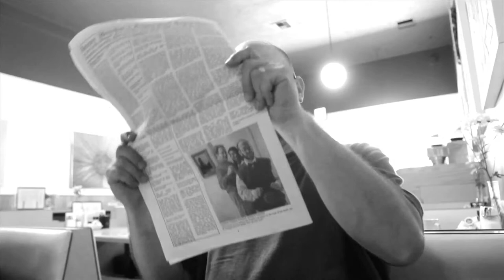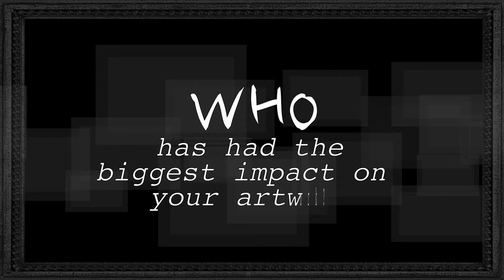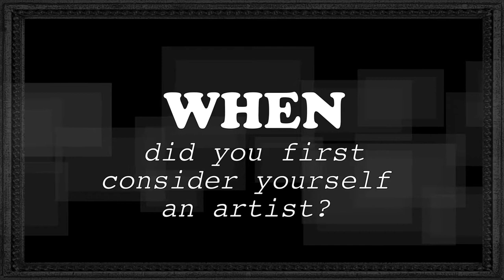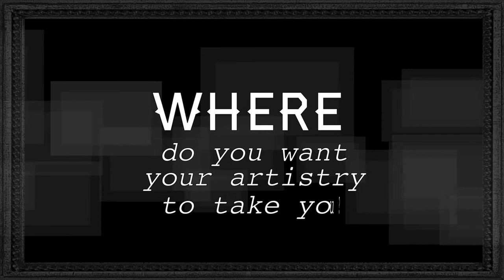Who is this guy Kenney Mencher who made all these instructional art and art history videos?